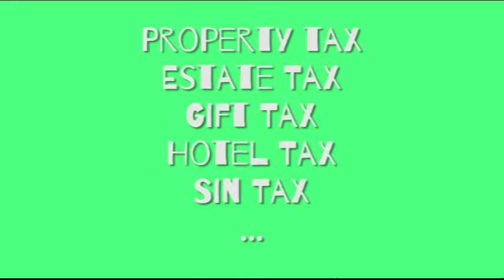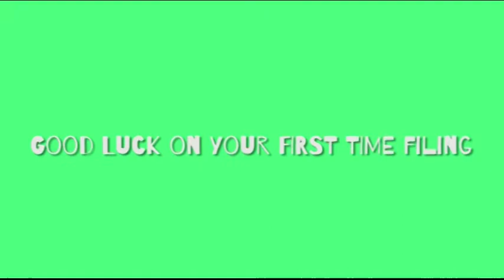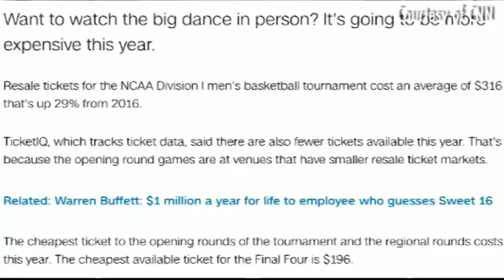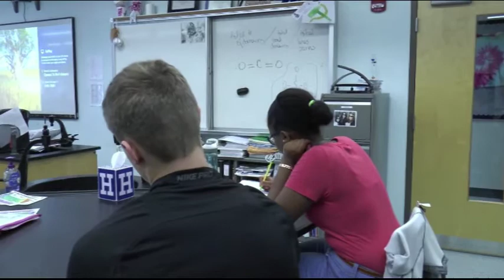News Show March 30, 2017